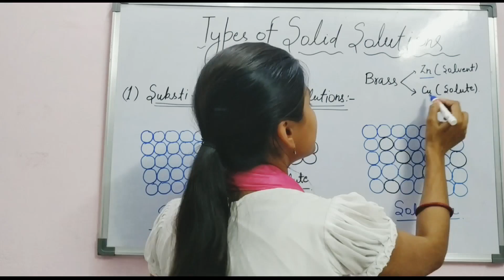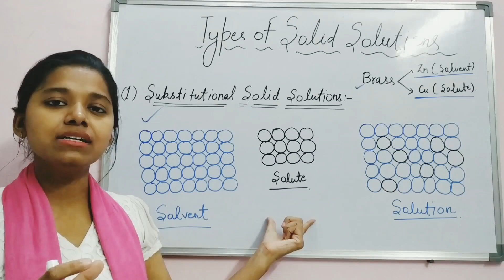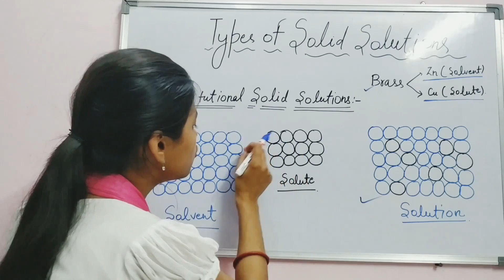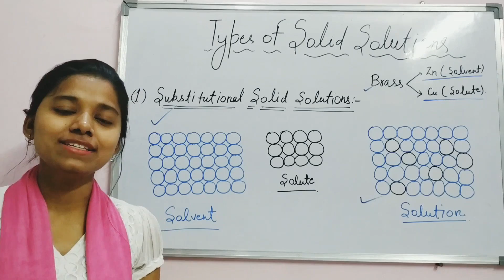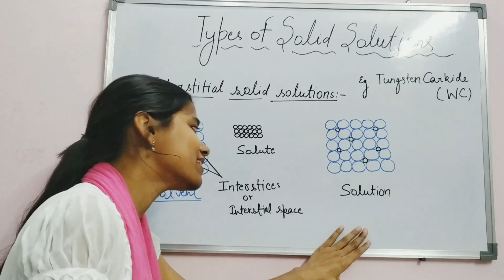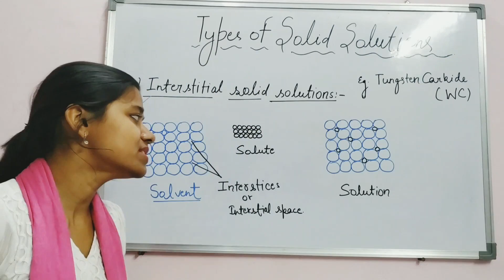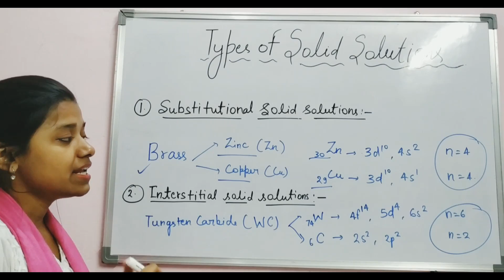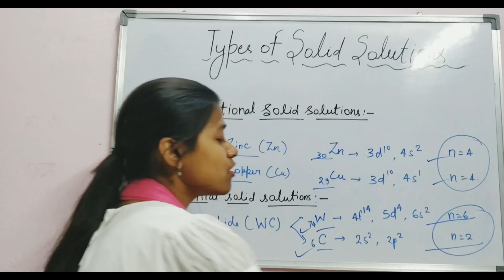Solid Solutions & Explanation of types of Solid Solutions: Class 12/NEET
(a) Solid Solutions
(b) Explanation of Types of Solid Solutions:-

(1) Substitutional Solid Solutions with explanation
(2) Interstitial Solid Solutions with explanation

(c) Conditions for the formation of Substitutional Solid Solutions and Interstitial Solid Solutions...

By:Shivani Kesarwani

Social media links of S. Chemistry Support are:-